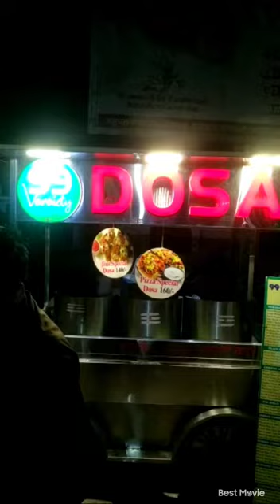99 variety dosa in jodhpur!